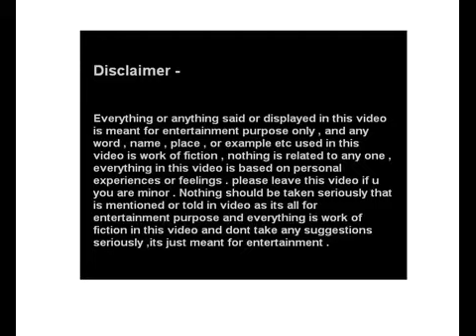Interview anxiety ko kaise dur karey . How to deal with interview anxiety . Psychology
Love life relationship psychology astrology advice dating motivation tips in India in hindi urdu

Dear friends,
The purpose of these videos is only entertainment. Do not take any suggestion seriously as suggestions are just my opinions , based on my thinking and experiences. I am not any professional to give professional advices. Please consult the right person for your problem, as every video is made for only some entertainment and not intended to disrespect any one.
you can tell your issues in comment section .

ty